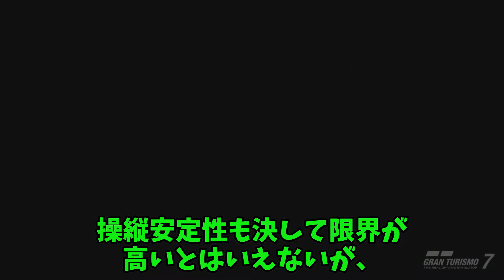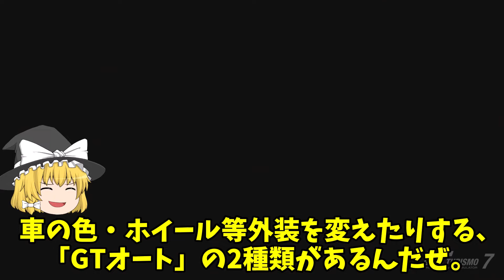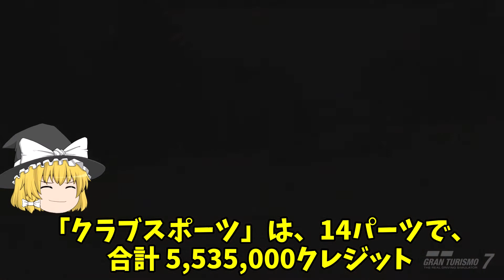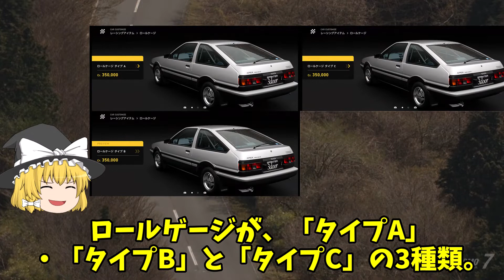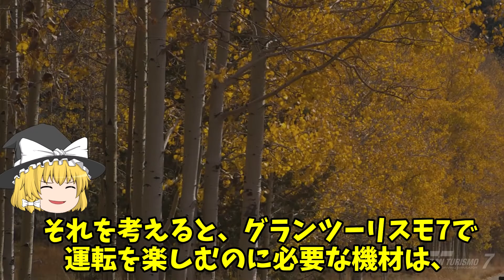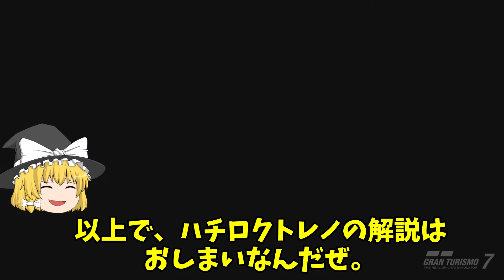【ゆっくり解説】中古車高騰！ あの有名漫画に登場したハチロクトレノの紹介 グランツーリスモ7/GT7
0:00 解説
0:46 ハチロク解説
2:18 GRAN TURISMO7での入手条件
2:52 チューニングショップ
3:44 GTオート
5:46 愛車遍歴のある有名人
6:11 中古車市場
6:23 維持費
について解説しています。
【AE86 レビンが題材となった漫画】
頭文字D Initial D

【AE86 レビンが出てくる映画】
8年越しの花嫁　奇跡の実話
頭文字D THE MOVIE
ドリフト SPECIAL～Beauty Battle～

【AE86 レビンの愛車遍歴がある有名人】
ドリキンこと レーシングドライバー 土屋 圭市
アーティスト GACKT
頭文字D 作者 漫画家 しげの秀一
元プロ野球 山﨑  武司 選手

【関連資料】
グランツーリスモ７

山﨑武司、まるで新車みたいなハチロクを購入！【でらスゲエ 第8弾】

中古車・中古車情報・中古車販売なら【グーネット】